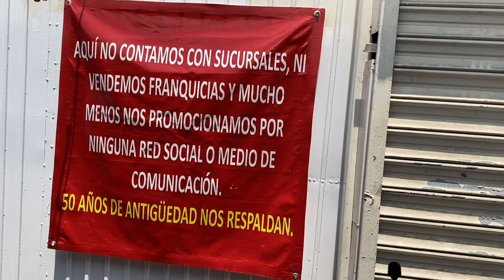BIG&FASHION Probando comida callejera en el centro de Monterrey TORTAS CON MUCHO AGUACATE 🥑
La invasión de big&fashion buscando el desayuno por las calles del centro de monterrey, le quisimos pedir lonche a unos albañiles y nos rechazaron 🤣.
Estaremos recorriendo las calles de Monterrey para buscar la comida más rica del barrio.